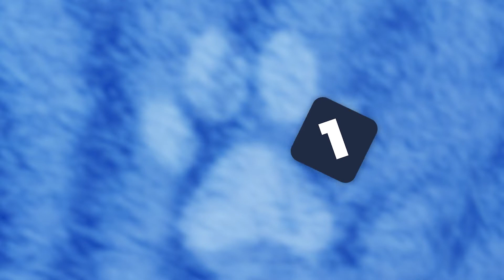MON CHAT SE GRATTE : LES ALLERGIES DE A à Z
VOTRE CHAT SE GRATTE ? QUE FAIRE A LA MAISON ?

Nous aborderons dans cette vidéo une cause fréquente de démangeaisons chez le chat:  les allergies.
Nos astuces pour différencier toutes les causes de grattage sont

 ______________________ AU SUJET DES DÉMANGEAISONS DU CHAT ___________________

Chapitres:
0:00 Introduction
0:14 Causes
1:01 Symptômes
1:54 Diagnostic
3:02 Traitements
3:59 Prévention